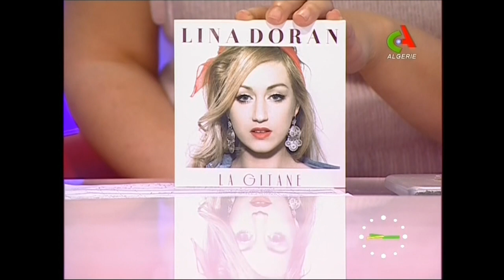Lina Doran "Bonjour d'Algérie" - Canal Algérie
Emission "Bonjour d'Algérie" du 29/02/2016 sur Canal Algérie avec en invitée la chanteuse algérienne Lina Doran qui vient de sortir son nouvel album "La Gitane".